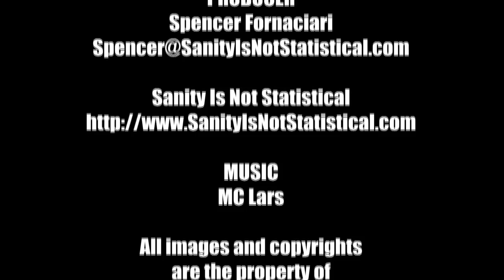MacGuffin Film Podcast - Frank Conniff Interview at Scarecrow Video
An interview with Frank Conniff, actor from Mystery Science Theater 3000 and Cinematic Titanic, at Scarecrow Video in 2010 by the MacGuffin Film Podcast.